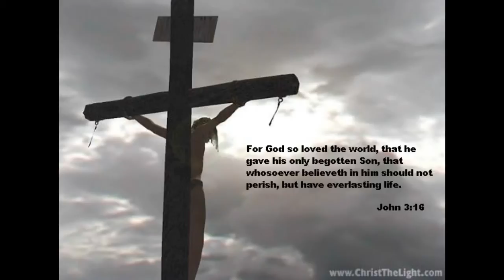Grace Greater Than Our Sin (Daniel B. Towner/ arr Woody Lingle)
A little arrangement I did of that great old hymn for our Palm Sunday service at Ebenezer Baptist Church, 2014.